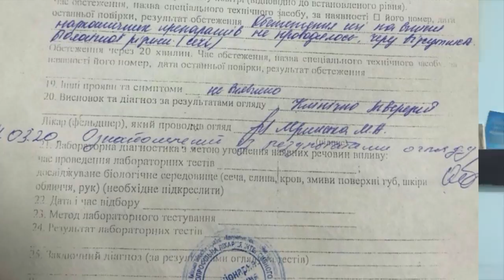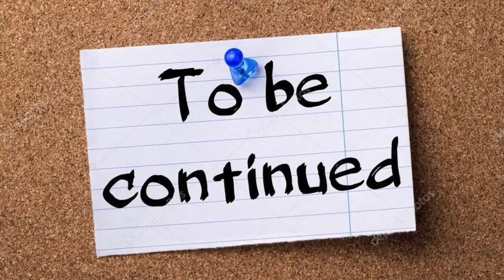СЛАБОУМИЕ И ОТВАГА БОРИСПОЛЬСКИХ КОПОВ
Під час проходження огляду у лікаря було встановлено, що водій не має ознак сп'яніння.Однак для Банара Дмитра це не аргумент. Тому він і склав на водія протокол за відмову від проходження огляду на стан сп'яніння. При цьому в протоколі вказав серед додатків Акт огляду. Чекаємо на Дмитра Банара в суді.